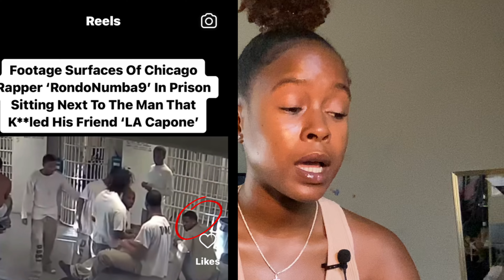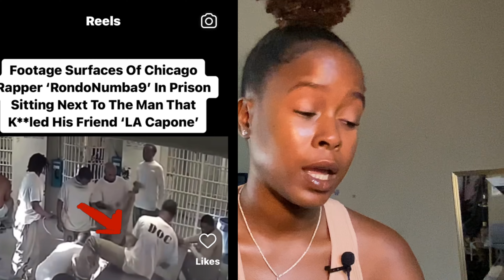RondoNumbaNine Sits NEXT To LA Capone’s Killer 051 Lil Mick & Does Nothing “This Is Embarrasing”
Today we will be discussing RondoNumbaNine going viral for a video that got leaked. This video is rondo and lil mick sitting down at a table in the pod they shared. They are sitting in close proximity to each other and even share a few words. His reaction or lack their of a reaction made a lot of social media users says that “LA Capone died in vain”. This is a day and night reaction from jail videos we’ve seen of King Von. Von wouldn’t let much time pass before he pops off. But we have to acknowledge that some people are good at fighting and some are only good at shooting. To be excellent at both is rare.
King Yella ended up saying that depending on the pod Rondo couldn’t do anything based on politics but that only translates to RondoNumbaNine having little to no ranking in that pod. The only thing he had when he got locked up was street cred but slowly but surely over the course of ten years, it has been tarnished.